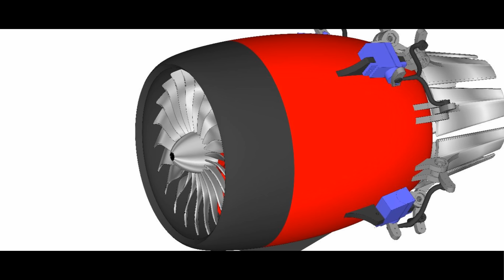3D printed Jet Engine with working Vector Thrust/ Jet Engine on rc Arrma Kraton car/Scale Addiction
In todays video i 3D printed Jet Engine with working Vector Thrust, had this idea for a while and finally finished and more rc car body videos coming as well, so the jet engine designed on sketchup and printed at 0.2mm layer Hight with my ender 3
basically i will mount the jet engine on my Arrma Kraton 6S BLX, the base mount screwed on the wing holder and i made a latching mechanism just like DSLR cameras, for quick disconnecting, also can be mounted on a tripod, the have same base

Hardwars you will need
8*20mm M4 bolts and nuts for thrust vector blades
Use the screws that comes with the 9g servos to mount the servos and the servo horn
Need 12 D:2mm*L:4mm screws for the servo links
1 M4*1cm bolt and nuts for base latch

Electronics you will need
4 9g servos
1 Brushless motor, KV on your choice
ESC Amp on your choice

Gears I Use:
BOYA BY-BM2021Microphone
BOYA BY-M1 3.5mm